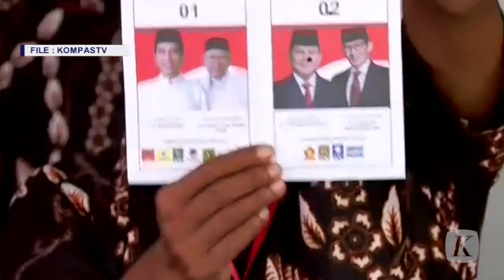Megawati Pertimbangkan Nama Capres Sendiri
Ketua Umum PDIP Megawati Soekarnoputri tengah mempertimbangkan untuk mengusung calon presiden dan wakil presiden pilihan PDIP sendiri pada kontestasi Pilpres 2024. Megawati mengungkapkan, saat ini tengah mematangkan nama capres dan cawapres yang akan diusung oleh PDIP tersebut.